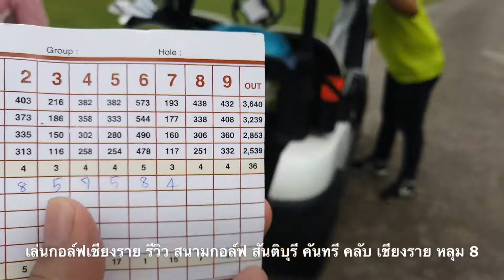เล่นกอล์ฟเชียงราย รีวิว สนามกอล์ฟ สันติบุรี คันทรี คลับ เชียงราย หลุม 8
ศุกร์ 6 กันยายน 2562